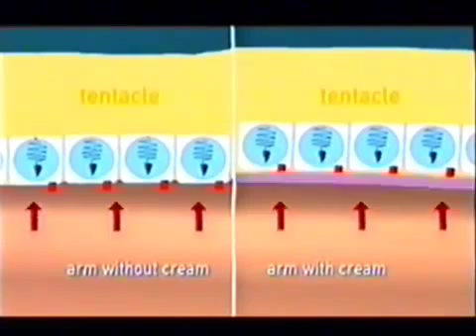Safe Sea en lel programa Tomorrow's World de la BBC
La crema solar Safe Sea aparece en el programa Tomorrow's World de la BBC. El biologo y creador de Safe Sea, Amit Lotan, muestra a una presentadora del canal BBC, cómo las cremas solares Safe Sea son totalmente eficaces a la hora de protegernos de las picaduras de medusa.